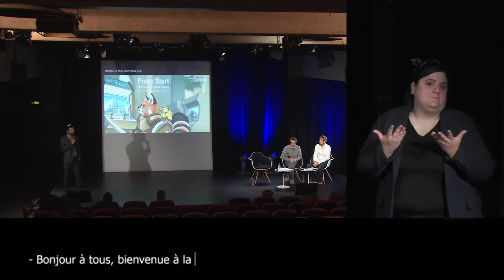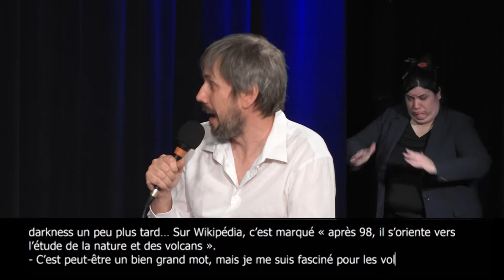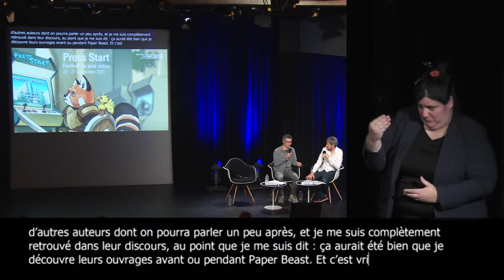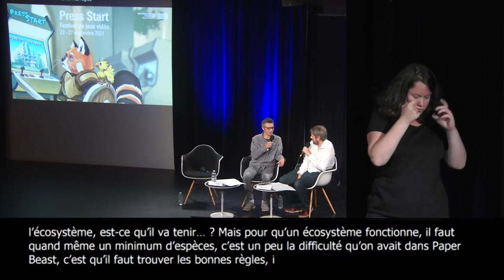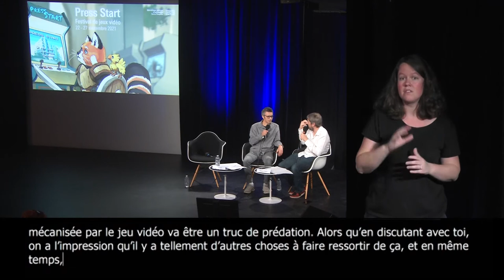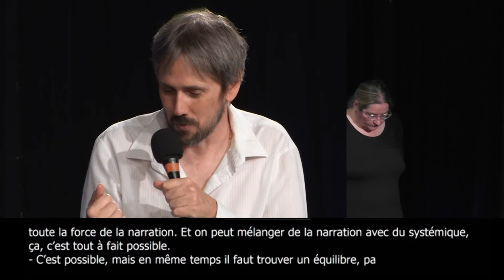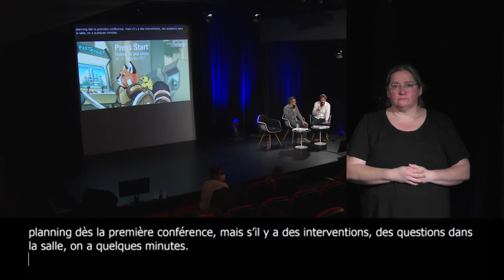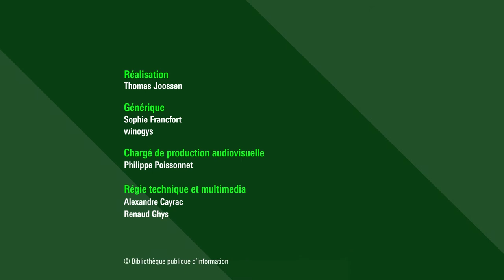Nature et mondes virtuels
Quel rapport peut-on établir entre le vivant et le jeu vidéo ? Eric Chahi parle du jeu Paper Beast qui aborde la question du vivant et de son environnement.

Retrouvez sur notre webmagazine Balises le dossier "Press Start 2021 : Les bestiaires du jeu vidéo"